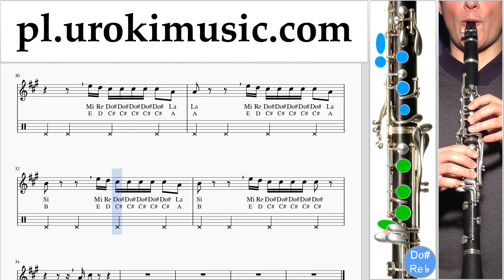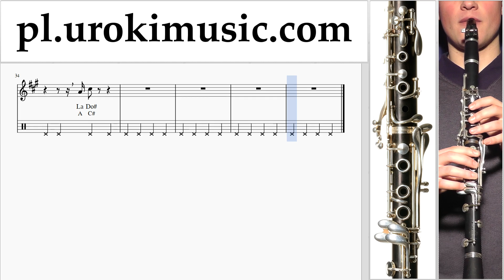Jak Grać Na Klarnecie Drake - God’s Plan Tabulatura Lekcje um-i463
Jak Grać Na Klarnecie Drake - God’s Plan Tabulatura Lekcje um-i463 Proszę pisać w komentarzach, jak uczynić lekcje bardziej przydatne dla Ciebie?